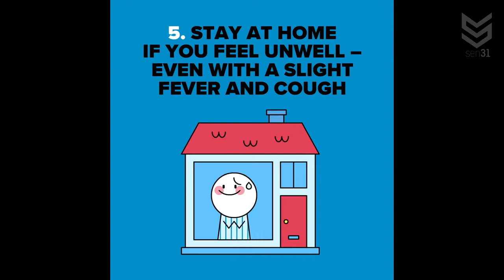Passes that did not repeat